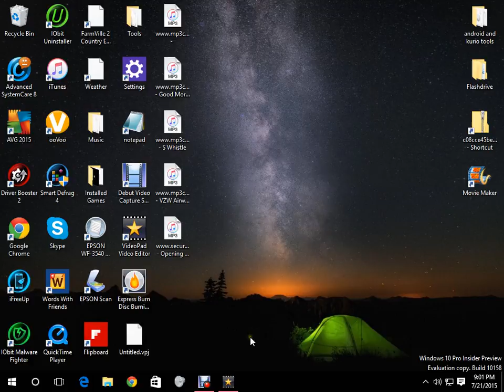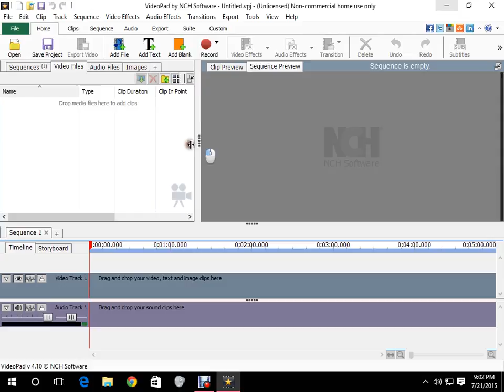Video pad review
I'm doing the video pad review by nch software